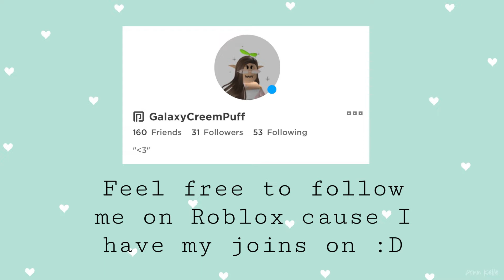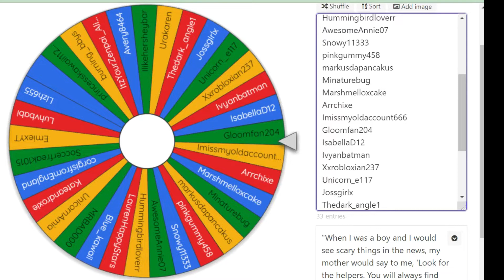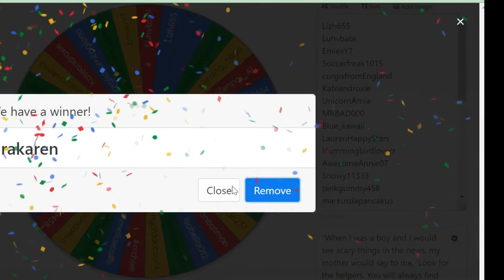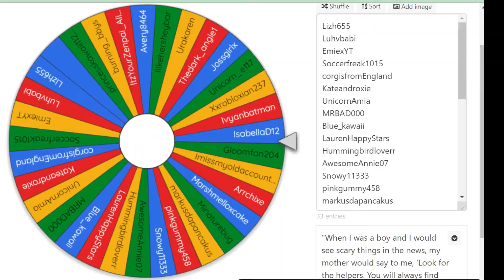30K DIAMOND GIVEAWAY WINNERS!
✧･ﾟ:Open me･ﾟ:✧